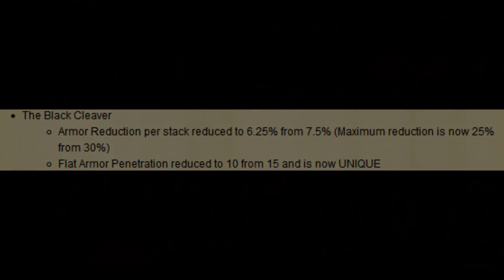R.I.P Black Cleaver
► Rest In PEACE. That is all.
(Damn Typo Fail in the video :D Can you notice? :))

► Music used in the video:
► Fairy Tail OST - Tenshi Senmetsu Sakusen